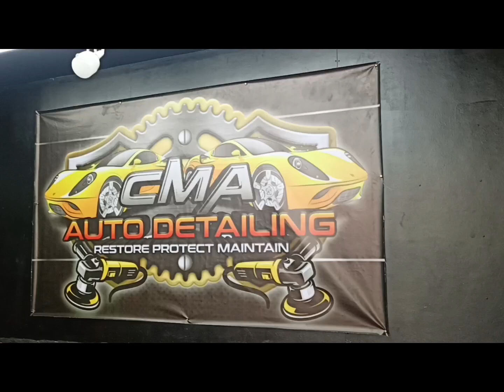CERAMIC COATING ON MY KAWASAKI DOMINAR 400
ceramic coating kawasaki dominar 400ug